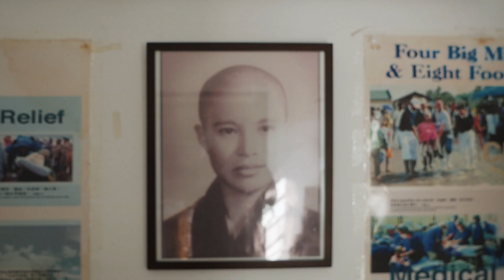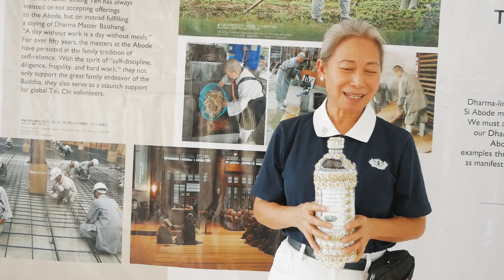Tzu Chi Foundation - St. Maarten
Think good, Speak good and Do good